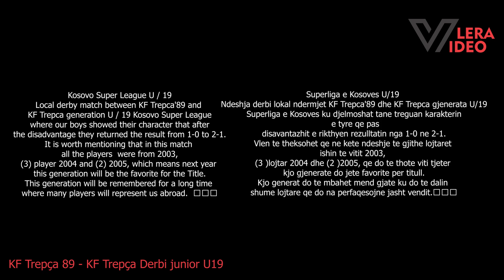KF Trepça 89-1 KF Trepça -2 U 19 PJESA E 1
KF Trepça 89-1 KF Trepça -2 U 19
PJESA E 1